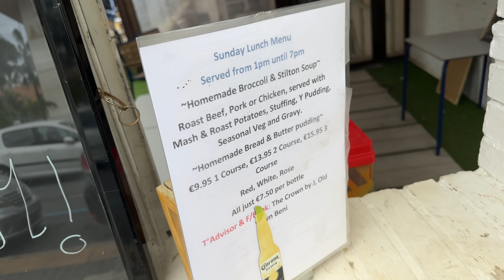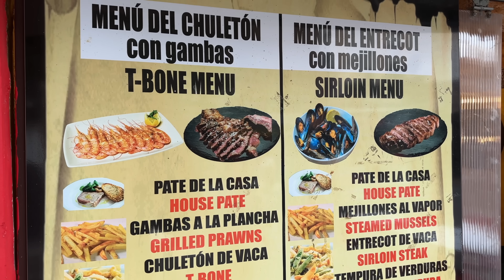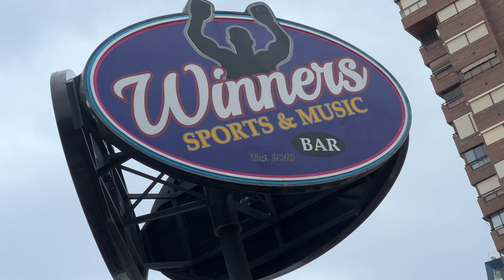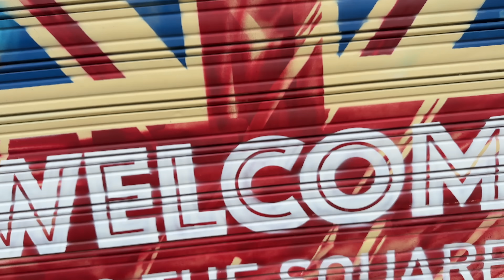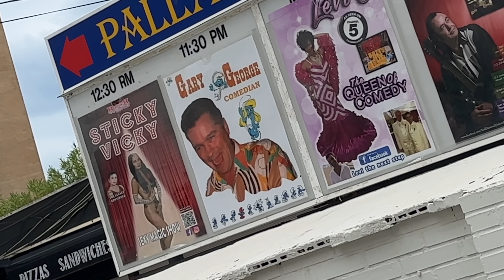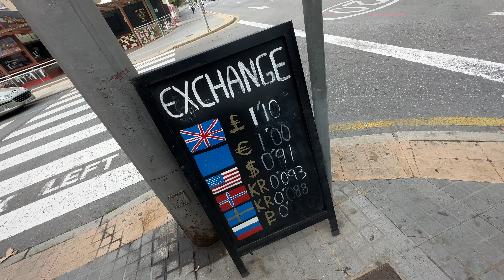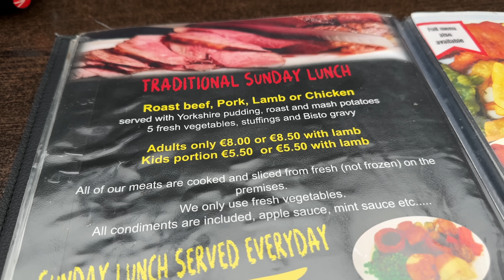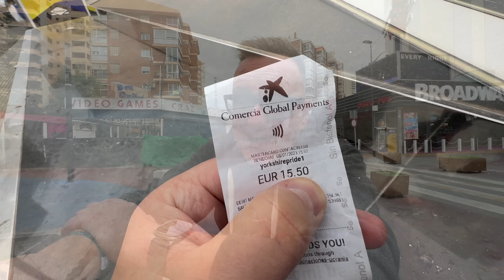The BEST Sunday ROAST in BENIDORM!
The MacMaster is in Benidorm, The Costa Blanca at Yorkshire Pride for what is supposed to be The Best Sunday Roast in Benidorm.

Like Yorkshire Pride on Facebook...